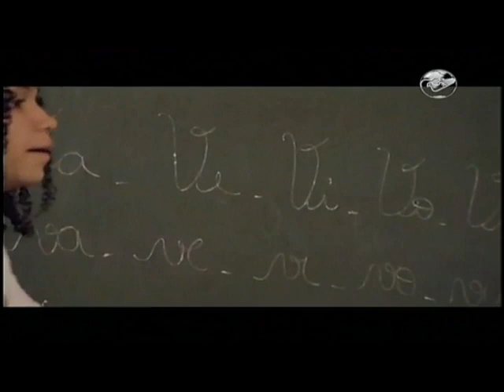CN Notícias: Seminário em Brasília discute papel da Igreja na educação popular - 02/12/13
Pensar a educação e o papel da igreja no espaço escolar. Na capital federal, um Seminário promovido pelo Movimento de Educação de Base avalia, entre outras coisas, a participação da Igreja na educação popular. Veja na reportagem de Felipe Rodrigues. *Leve o jornalismo Canção Nova para o seu celular